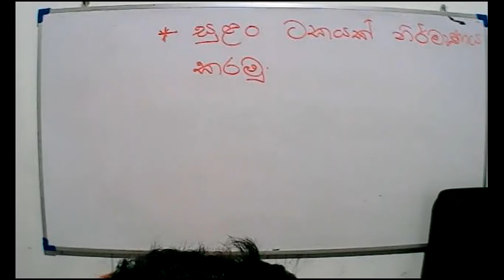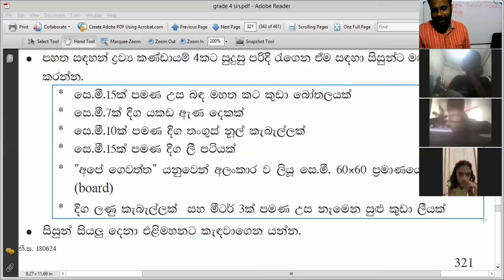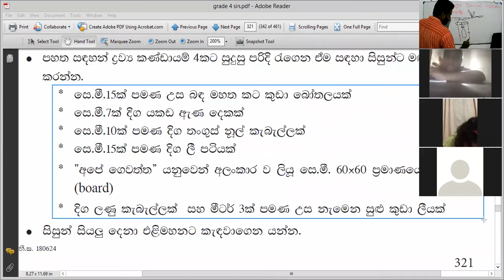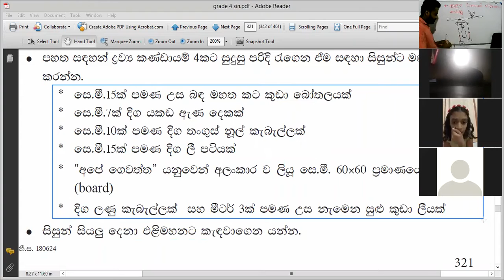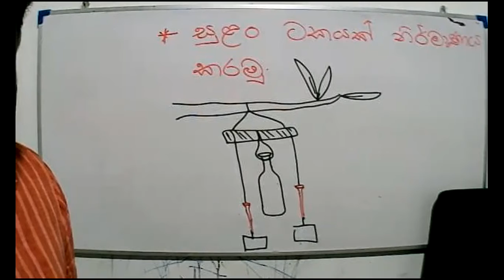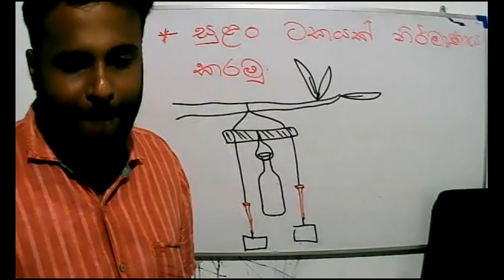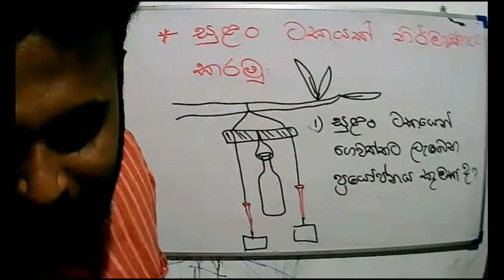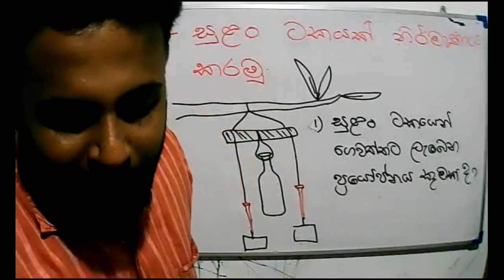2021- 08 -02 -Grade 4 - parisaraya